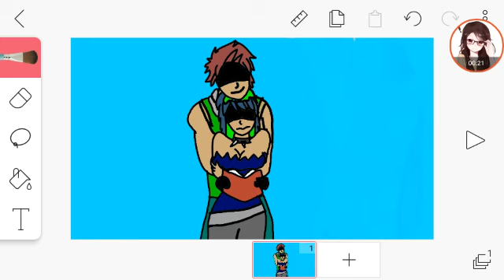Leo: hey Elizabeth 😁